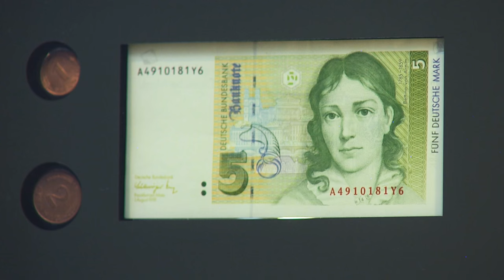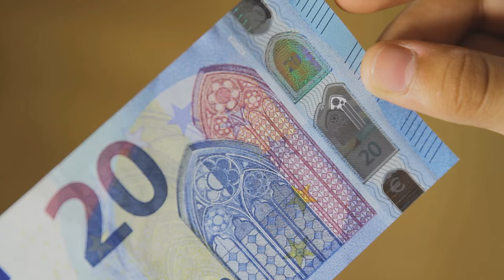Video lapsille euroseteleistä ja -kolikoista – pelaa Euro Run -peliä!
338 miljoonaa ihmistä 19:ssä Euroopan maassa käyttää yhteisenä rahanaan euroa. Opi lisää eurosta pelaamalla Euro Run -peliä osoitteessa